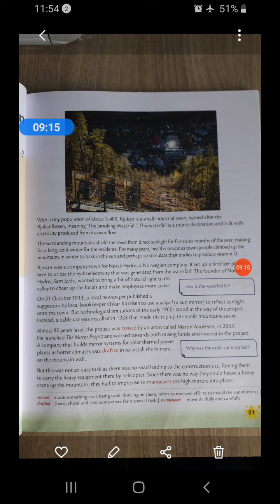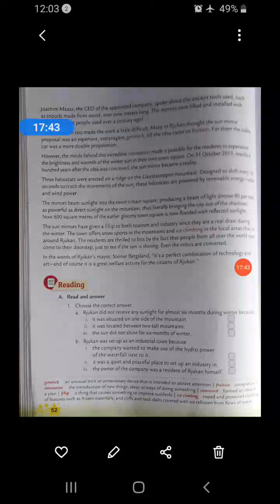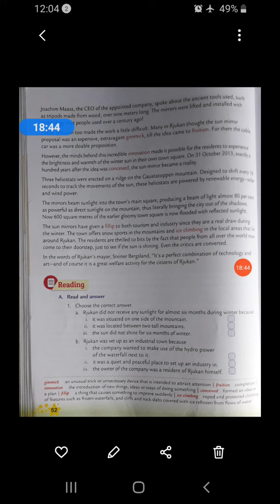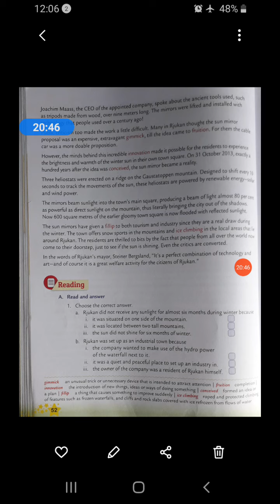Class-8th Sub-English Topic-L-4-The Giant Mirrors of Rjukan-Part-2